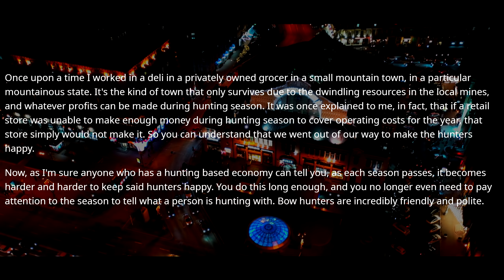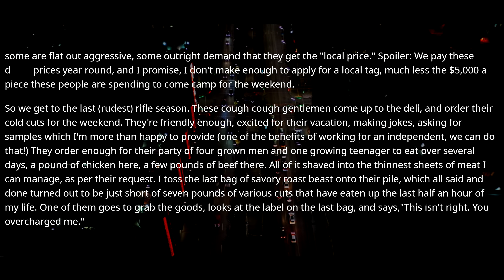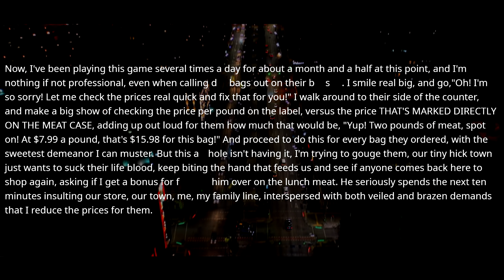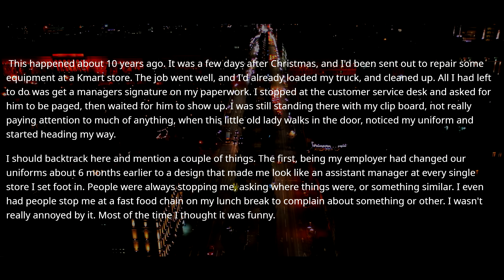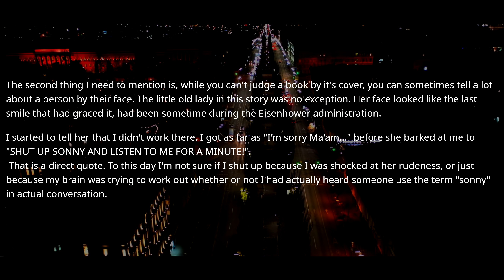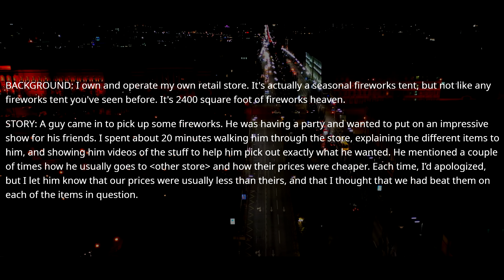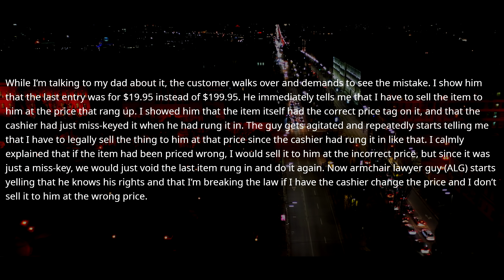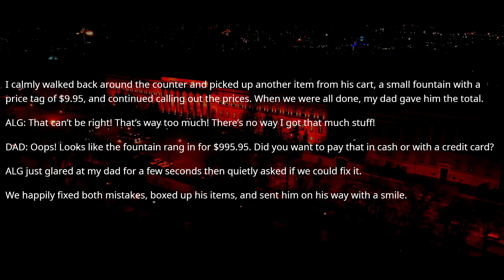No, But If You Want My Opinion, I'D GO TALK TO SOMEONE WHO WORK HERE! - r/PettyRevenge